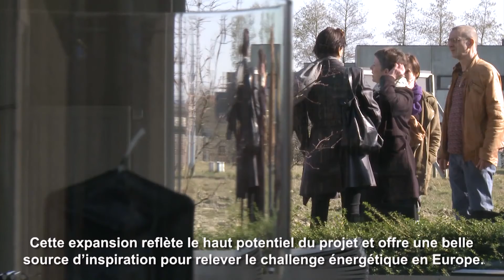De weg naar een duurzame Europese energieunie.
In kader van de Europese energieunie bezocht ik, samen met collega Michèle Hostekint (Vlaams parlementslid sp.a), een project rond warmtenetten in Roeselare. Innovatief en duurzaam energiegebruik. Voor ons is dit soort project een voorbeeld voor een Europese EnergieUnie. Laat ons opnieuw trots zijn op onze energie.